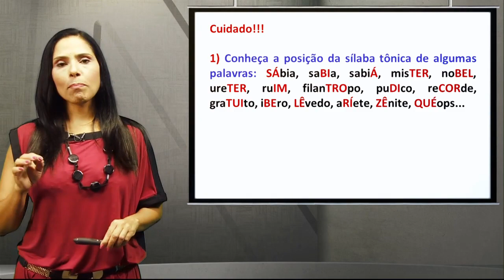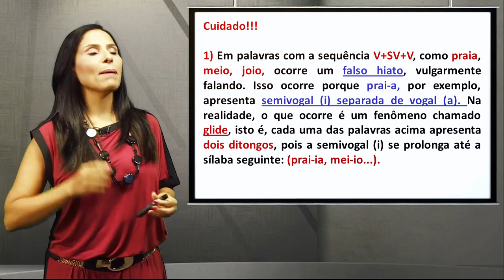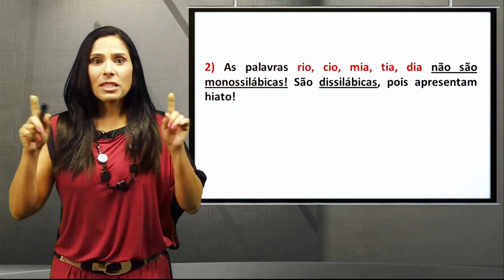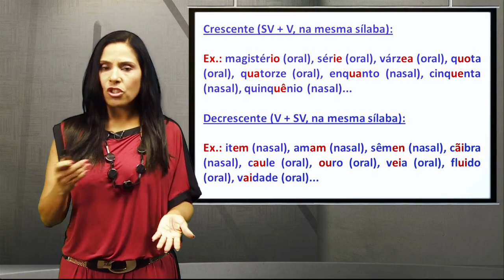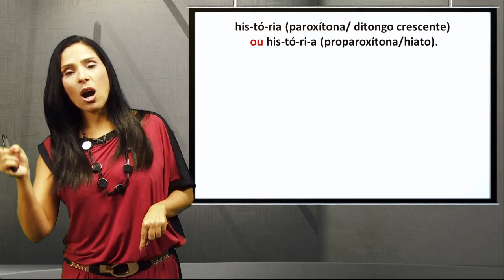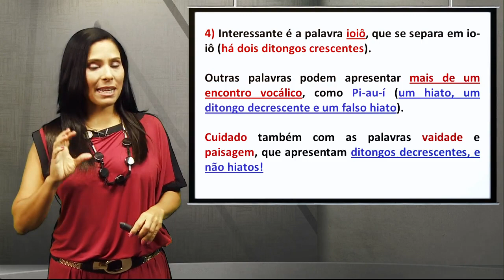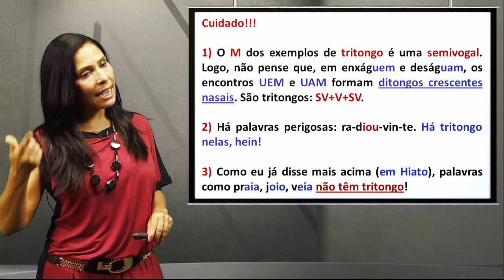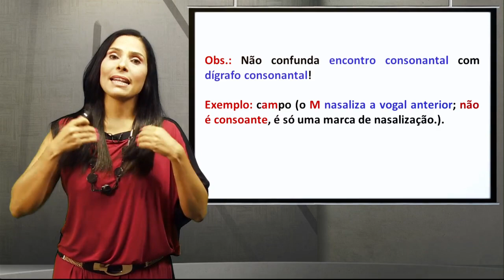📚QUER APRENDER FONÉTICA, AGORA?🏆🥇 COMO APRENDER FONÉTICA DIRETO AO PONTO? 🏆SIMPLES E RÁPIDA?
📚 FONÉTICA DIRETO AO PONTO. QUER APRENDER FONÉTICA AGORA?
🏆🥇 COMO APRENDER FONÉTICA DIRETO AO PONTO?
🏆🥇 VOCÊ QUE APRENDER FONÉTICA DE FORMA SIMPLES E RÁPIDA?
FONÉTICA DIRETO AO PONTO – PLP

🚀Os concursos vêm aí e as pessoas querem dominar um dos assuntos mais importantes das provas de língua portuguesa: FONÉTICA.

🚀E pensando nisso, fiz esse vídeo para ajudar ao máximo de pessoas como aprender FONÉTICA de forma fácil e rápido e garantir importantes pontos para uma ótima classificação no concurso.

🔝 Acredite, você ficará surpreso de como é fácil e rápido aprender FONÉTICA direto ao ponto.

🔝 E se no final você gostar do meu vídeo de “como aprender FONÉTICA direto ao ponto”, não se esqueça de deixar aquele “joinha” para fortalecer o meu trabalho.

como aprender aposto direto ao ponto como aprender aposto de forma fácil como aprender aposto de forma rápida como aprender aposto de forma definitiva